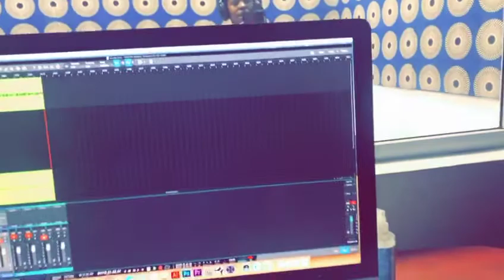Au Studio Pour Interprétation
Au studio pour une séance d'interprétation